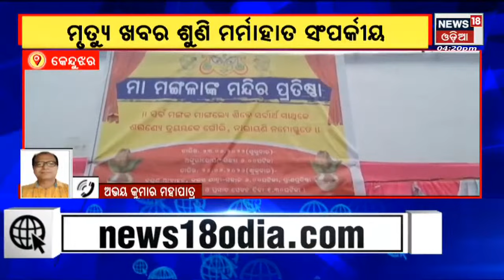Raimohan Suicide News | କିମ୍ବଦନ୍ତୀ ଅଭିନେତା Raimohanଙ୍କ ବହୁଚର୍ଚ୍ଚିତ ଡାଏଲଗ୍‌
Raimohan Suicide News | Odishaର ଲୋକପ୍ରିୟ ଖଳନାୟକ Raimohanଙ୍କ Suicide  | | ଦର୍ଶକଙ୍କ ପାଖେ ଚୀର ସ୍ମରଣୀୟ ହୋଇ ରହିବ Raimohan Paridaଙ୍କ ଡାଏଲଗ | News18 Odia